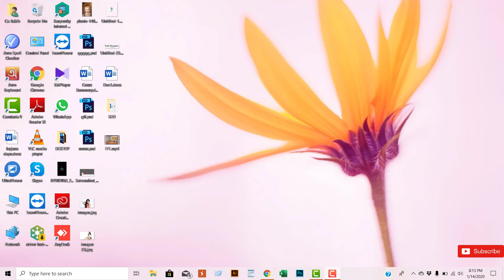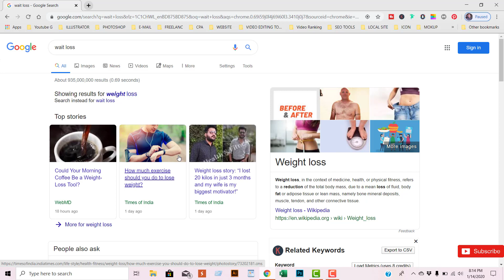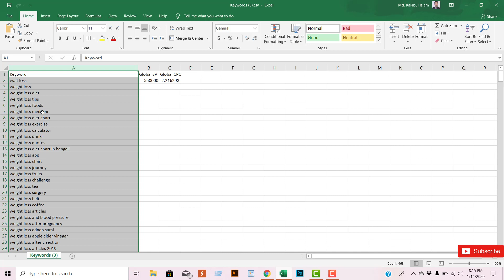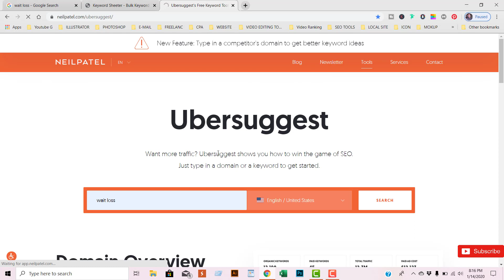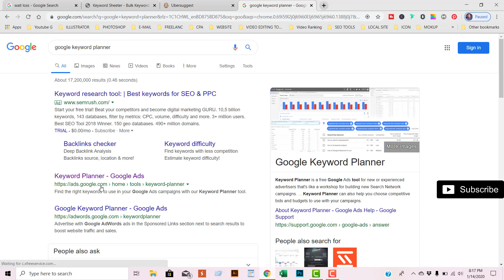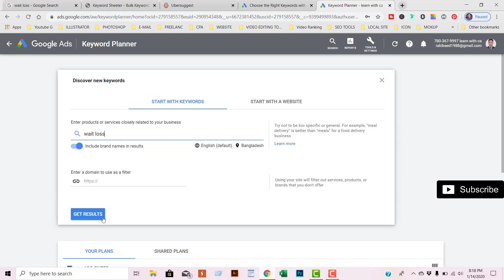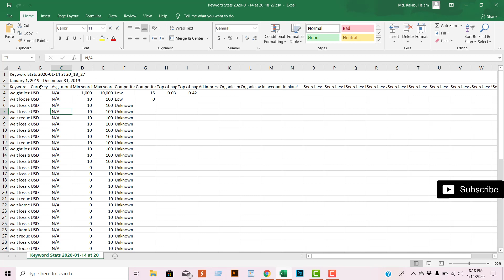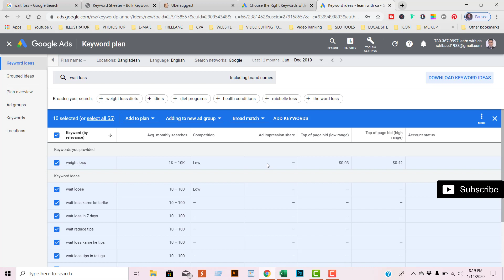Keyword Recharge Best 5 Tools Online | Bangle Tutorial 2021 | keyword research bangle tutorial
Hi There,
            In this video, I will tell you a most accurate keyword research tool and keyword checker, keyword finder
***Free tools ***
***Related Tags
a best free keyword research tool,
free keyword tool,
google keyword planner tool-free,
keyword tool youtube,
best free keyword research tool 2019,
google keyword planner free,
keyword research tool free,
free keyword tool,
keyword research tools,
keyword tool youtube,
a best keyword research tool,
keyword tool,
free keyword tool,
best keyword research tool for youtube,
best keyword research tool for amazon,
free keyword tool,
keyword finder,
keyword tool youtube,
Neil Patel keyword tool,
free keyword tool,
keyword finder,